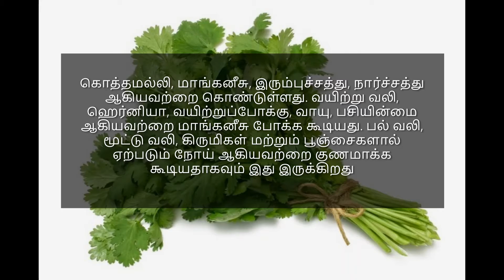kothamalli chutney in tamil/கொத்தமல்லி சட்னி/Coriander Chutney tamil/Hotel style kothamalli chutney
ஹோட்டல் ஸ்டைல் கொத்தமல்லி சட்டினி